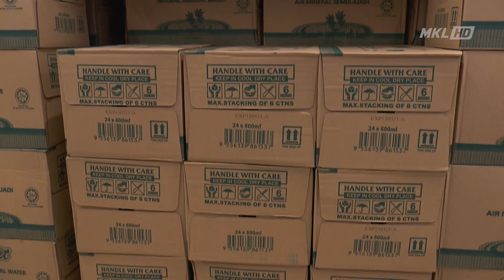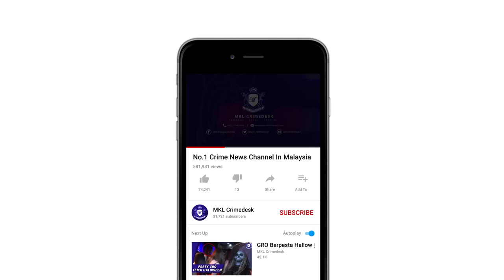Krisis Air Lembah Klang, Stock Air Mineral Masih Mencukupi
Belakan air mineral mencukupi dan tiada kenaikan harga...

Itu kenyataan Ketua Pegawai Penguatkuasa Kementerian Perdagangan Dalam Negeri dan Hal Ehwal Pengguna Kuala Lumpur Azeem Nazuri selepas mendapati hasil ops tinjau harga air mineral berikutan isu gangguan air di Lembah Klang.

Operasi bermula jam 3 petang dengan kekuatan 9 pegawai di sebuah pasaraya dekat Setapak kuala lumpur mendapati 67 premis yang diperiksa itu menepati syarat iaitu mempamerkan harga dan bekalan mineral masih mencukupi.

Jelasnya biarpun air minuman dan air mineral bukan barang kawalan dan bukan barang harga terkawal...  Namun pihak kpdn hep akan membantu dan bekerjasama dengan pihak pasaraya dan peniaga dengan memastikan bekalan itu sentiasa ada di pasaran.

Malah orang ramai  disarankan tidak membuat pembelian panik oleh kerana stok mencukupi.

Ujarnya peniaga dinasihatkan agar tidak mengambil kesempatan dengan menaikkan harga jualan ke atas air minuman atau air mineral dalam tempoh prosea gangguan air  sehingga 27 april ini.

Sekiranya terdapat peniaga yang mencatut boleh menjadi kesalahan di bawah seksyen 14 kurungan 1 akta kawalan harga antipencatutan 2011.